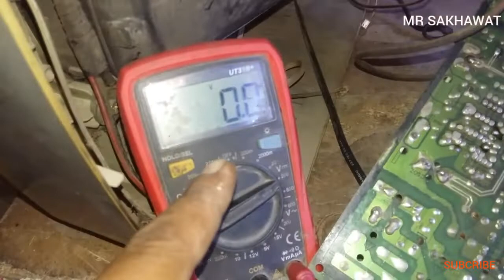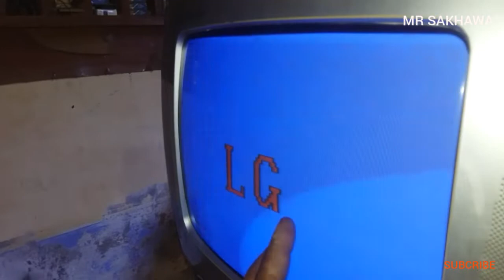how to lg tv white display problem|lg crt tv reparing urdu hindi|lg tv repair|mrsakhawat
lg tv
dead lg tv reparing
reparing lg tv white screen
reparing lg crt tv white screen
reparing crt tv
crt tv white screen repair
crt tv reparing
lg crt tv voltage problem
dead lg crt tv repair
repair dead lg tv urdu hindi
china tv repair
samung tv
lg tv
tv lg
song tv
tv sony
nobel tv
tv nobel
dead lg tv repair solution
lg tv all voltage detalis
lg tv reparing
lg tv ko repair karne ka tarika
lg tv white display ko kesy repair karain
tv repair
dead crt tv reparing solution